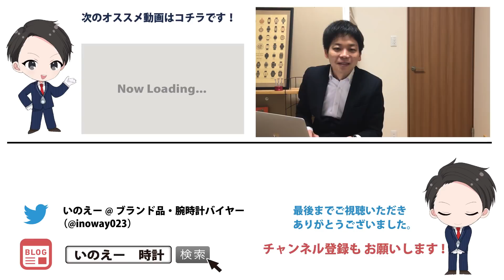人と違う時計が欲しいっ！定番をあえて外した時計【５選】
人と違う機械式時計が欲しい！でも、
奇抜なモデルや、あんまりマニアックすぎるのはちょっと・・・
そんなアナタにオススメの５選です!(^^)!

【目次です】
0:00　ごあいさつ

1:00　ロレックス　ヨットマスター

1:50　オメガ　スピードマスターブロードアロー

3:25　パネライ　ルミノール　レフトハンド

5:50　タグホイヤー　グランドカレラ

7:50　ブライトリング　モンブリラン

9:30　まとめ

お持ちの時計のオーバーホール料金が一秒でわかる！

全146ブランド収録でマニアックな時計も網羅していますので
お試しあれ！

オーバーホール承ります！

私が運営しているWATCH WORTH（以下、当店）が提携している
腕時計の修理工房での作業となります。

腕時計修理一筋40年目！老舗の工房です。
私自身も会社員時代から合わせると、もう12年ほどのお付き合いになります。

内部を取材した動画はこちら。

一級技能士が代表を務め、スタッフ30名ほどと割と大きく、
メーカー修理や大手の中古時計販売店からの修理依頼も受けている工房です。

当店の在庫時計も全て、この工房でのオーバーホールをしてから販売しており、
オーバーホール完了日から１年の保証を付けることが出来ます。

お預かりした時計は当店の在庫時計と同じく、
丁寧に（かつ業販価格に限りなく近い金額で）整備させていただきます。

【メーカー以外の時計修理業者さんのチェックポイント】
★交換は純正パーツを使用するか
★保証はあるか
★在籍している技術者のレベル
この辺りが重要で、もちろん全てを満たしています。
ブランド別の料金表も掲載していますので参考になさって下さい。

見積もりを申し込むと無料の宅配梱包キットが届くので
時計を入れて同封の着払い伝票でご返送ください。

時計売ってます！

業者卸専門な私ですが、
マニアックで面白い時計なんかは、ゆるーく小売しています！